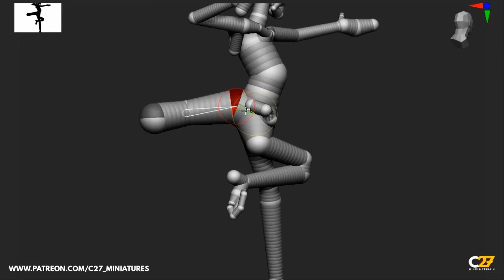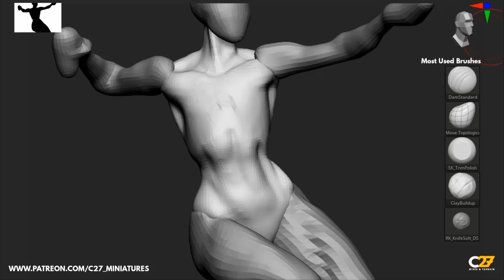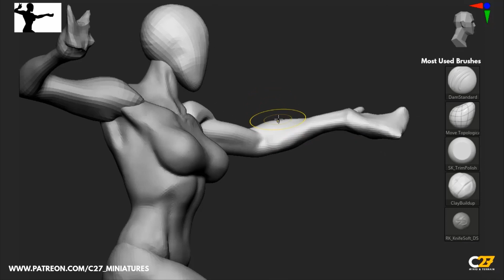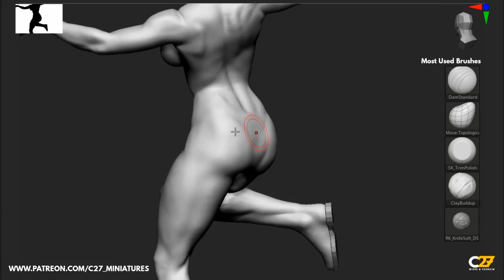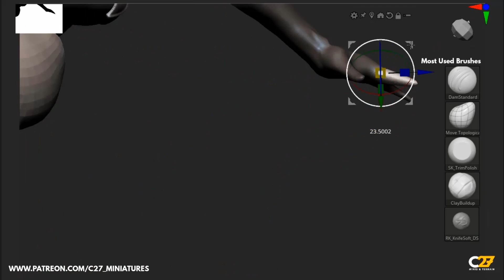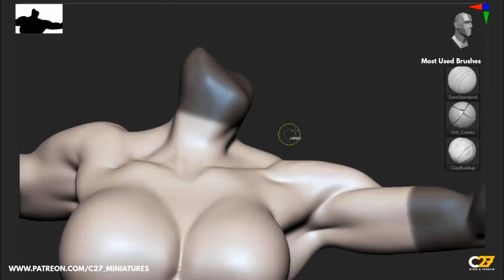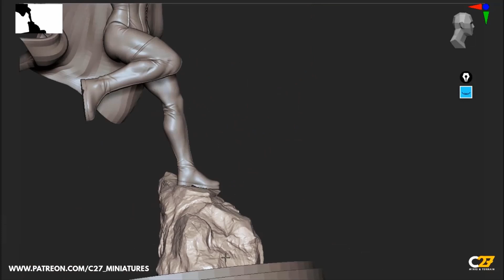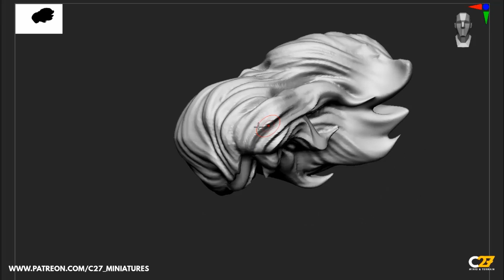Scarlet Witch Fan Art Miniature // Zbrush 3D Sculpting Timelapse // Zspheres to Miniature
Heya everyone :D Gen here from C27 Minis & Terrain. Here's our process in sculpting miniatures starting with the Zspheres method sped up 10x. I learned this method from Daniel Williams when taking his Dynamic Figure Sculpting in Vertex School.